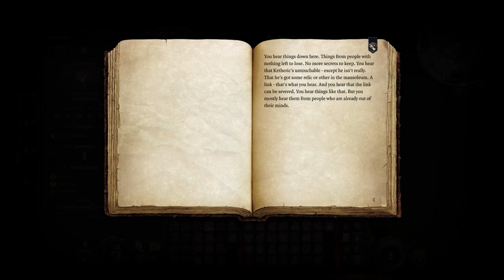Let's Play Baldur's Gate 3 [Part 97]: Vampire Stans and Plotting Prison Escapades!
We get a weird vampire stan, some ominous pink goo stuff, and a pretty thorough exloration of parts of Moonrise! Especially... the prison!!

Nomad Note: My laptop stopped charging in the car, so I couldn't upload this earlier :') I don't think it likes charging via the car adapter, I need to use the solar powered battery, but with all the rain I couldn't get it to charge :') ALAS, we shall figure out a system someway!! For now I am in a real building so it's easier lol